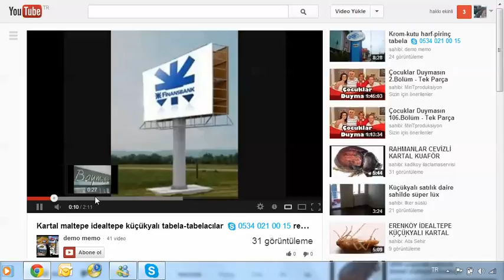BC39926E 16E0 44C7 AC64 4DBED2D260DE